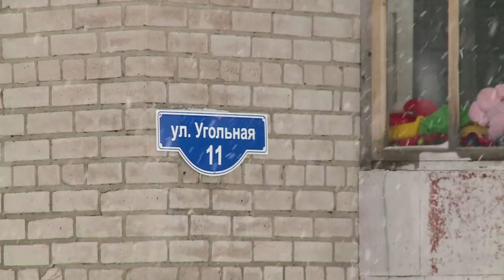Преображение.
400 семей региона улучшили свои жилищные условия. В прошлом году  в 15 многоквартирных домах города Нарьян-Мара и поселка Искателей провели капитальный ремонт. Как пережили зиму в новых условиях.